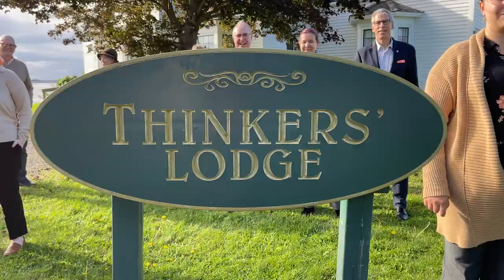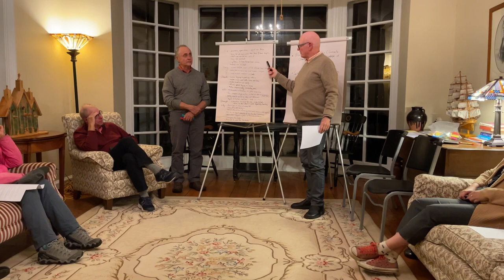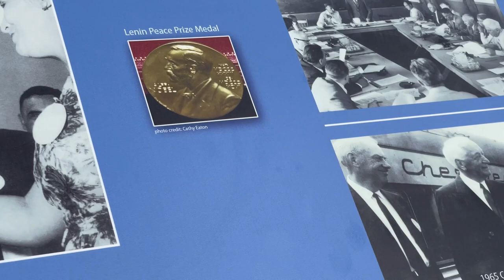Centre for Local Prosperity 2021 Sept 30th_CLP & Thinkers_Arrival Teaser